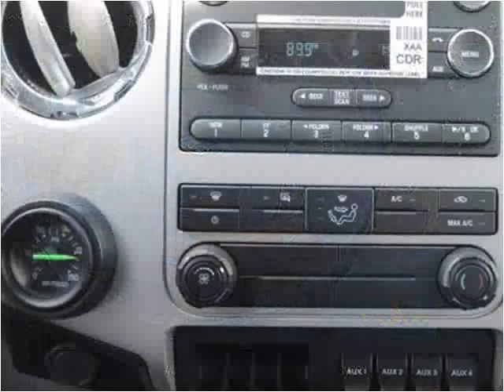2015 Ford F-750 New Cars Manassas VA